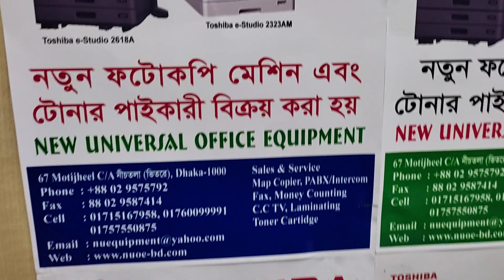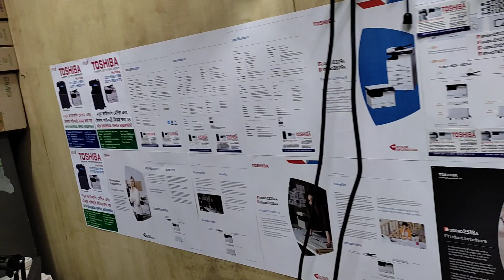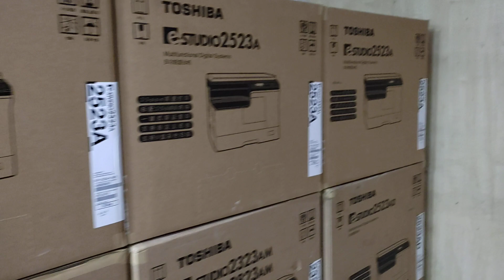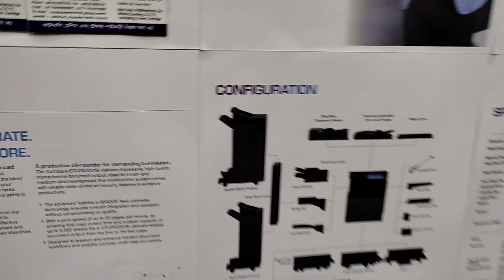scanner lamp problem 2323AM c260,c270 price in Bangladesh wholesale office 01757550875